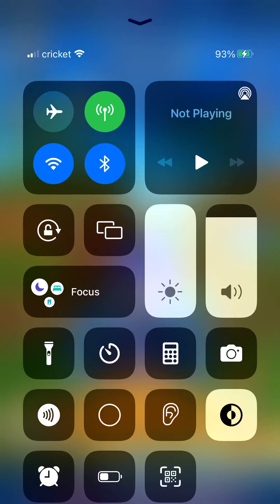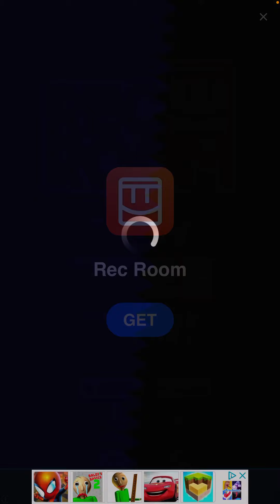Sonic Dash - Gameplay Walkthrough Part 15 - 20,396 - 16,470! (iOS)